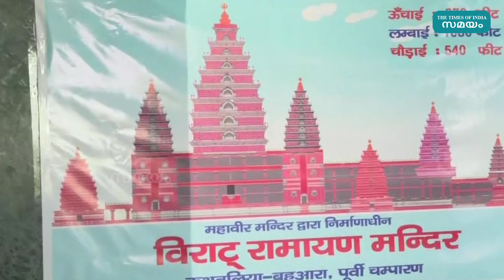ലോകത്തിലെ ഏറ്റവും വലിയ ക്ഷേത്രത്തിന് ഭൂദാനം നൽകി മുസ്ലിം കുടുംബം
ലോകത്തിലെ ഏറ്റവും വലിയ ക്ഷേത്രം നിർമിക്കുകയാണ് ഇന്ത്യയിൽ. ഇതിനായി ഭൂമി ദാനം നൽകുന്നത് മുസ്ലിം കുടുംബം